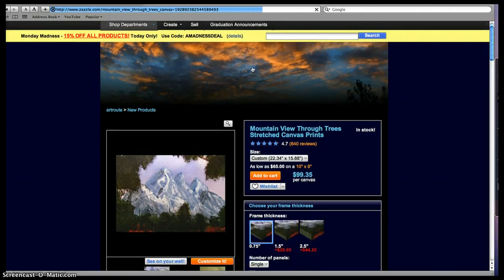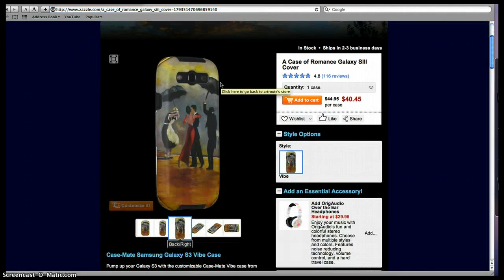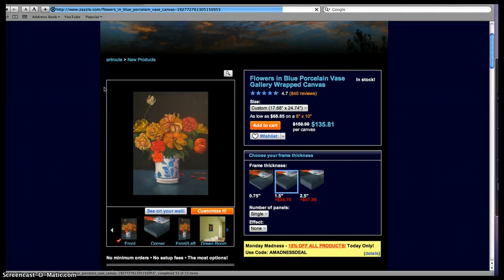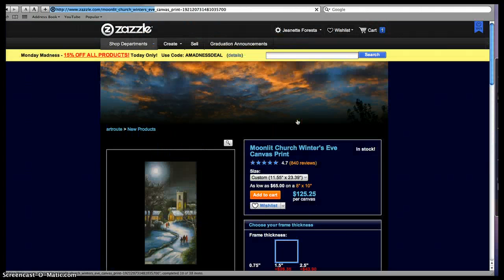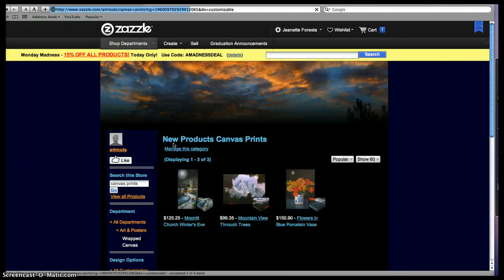Jeanette Foresta Art in Zazzle!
y art in Zazzle.